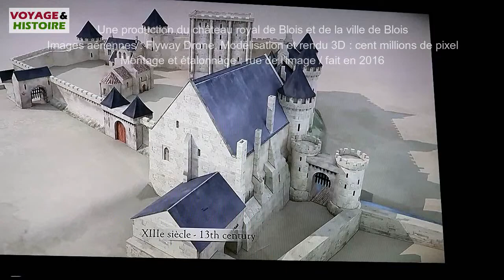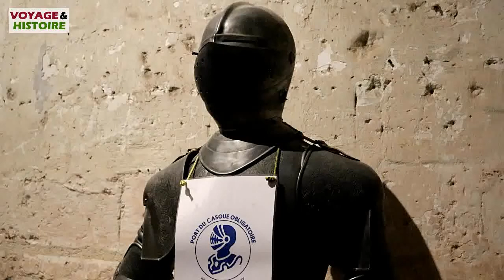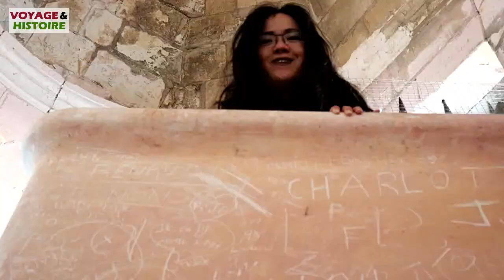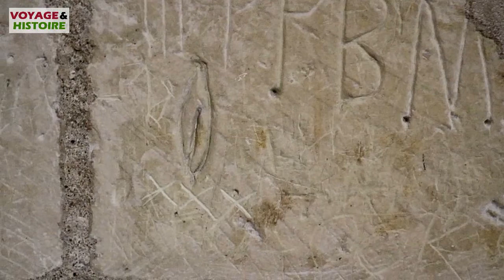Vlog - châteaux de la Loire - Août 2022 | Voyage & Histoire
Visite des châteaux de la Loire - Août 2022

- 00:25 : Visite de la ville de Bourges et du palais de Jacques Cœur
- 01:05 : Château de Sully sur Loire
- 01:39 : Château de Chambord
- 02:39 : Château de Blois
- 03:17 : Château du Clos Lucé
- 04:03 : Château d'Amboise
- 04:29 : Château de Chenonceau
- 05:00 : Château de Loches
- 05:30 : Château d'Azay le Rideau
- 05:45 : Château de Rivau
- 06:11 : Comment je me suis organisée pour faire ce voyage
- 10:54 : Les châteaux que j'ai le plus aimé
- 13:02 : Les châteaux que j'ai le moins aimé

Tournage : Août 2022
Vidéos / photos, tournage, montage par Charlotte Berthet (sauf si mention ci-contre les photos)